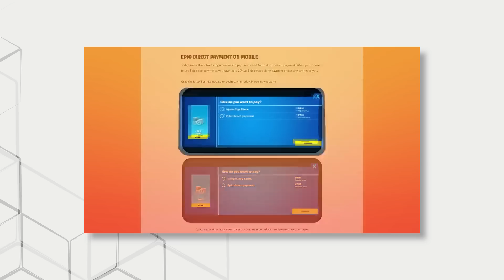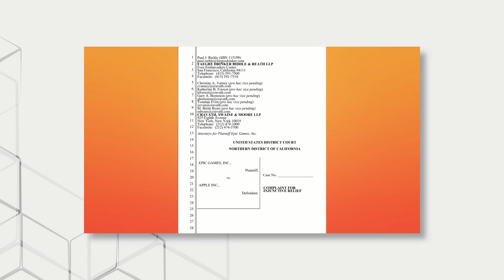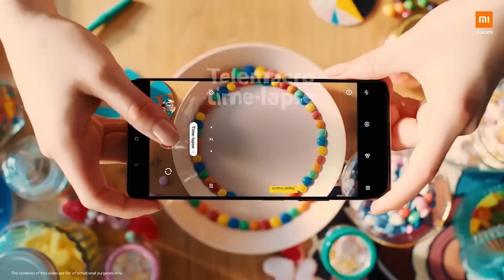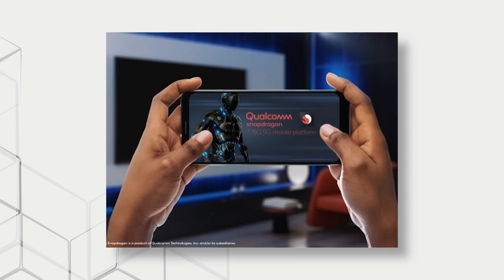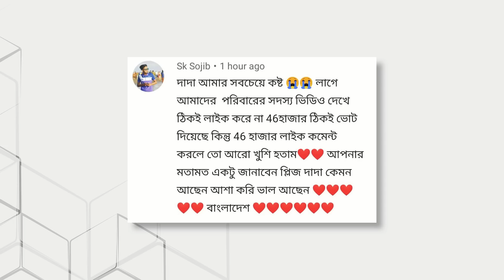Apple সিকিউরিটির দূর্বলতা স্বীকার করলো | Redmi Note 10 5g | OnePlus Nord 2 Mt | Samsung F52